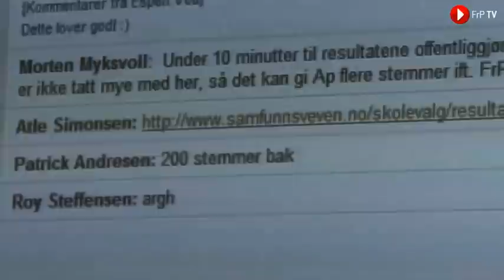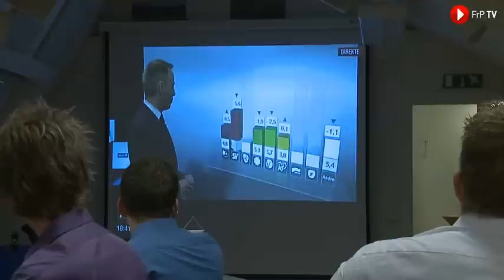FpU vant skolevalget!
Skolevalget i år var en thriller. FrP knuste Ap til slutt med over 700 stemmer og i tillegg fikk FrP 45 mandater mot Aps 42! Og som Ove Vanebo sier, det er makta som gjelder! Gratulerer!